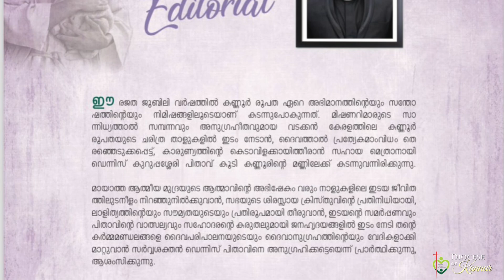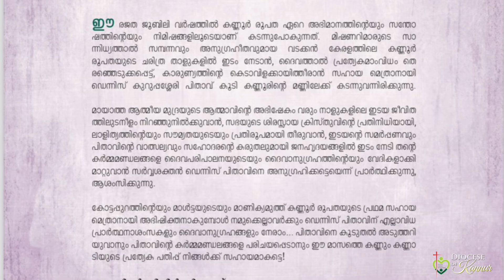Editorial | Kannum Kannadiyum | November 2024